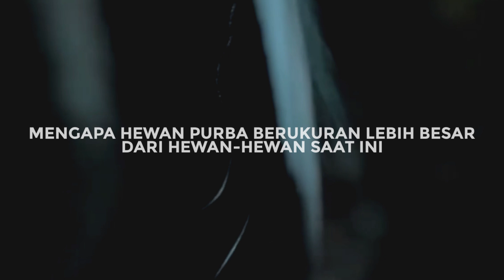MENGAPA HEWAN PRASEJARAH BERUKURAN LEBIH BESAR DARI HEWAN YANG HIDUP SAAT INI?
Nantikan juga pembahasan menarik lainnya.

Terima Kasih.